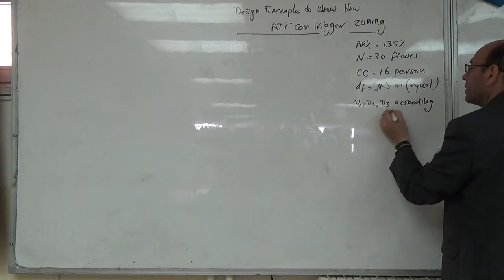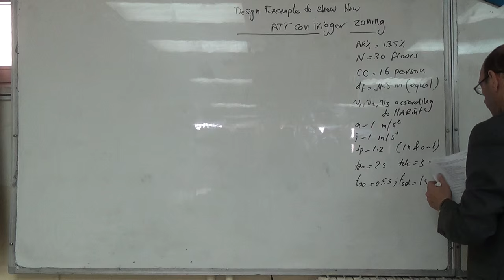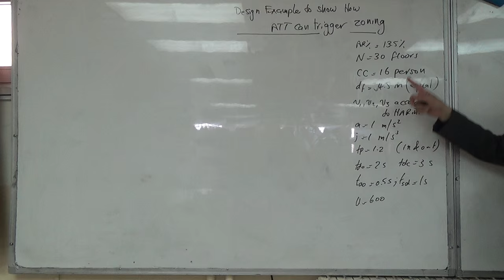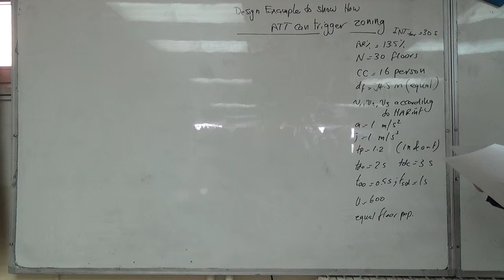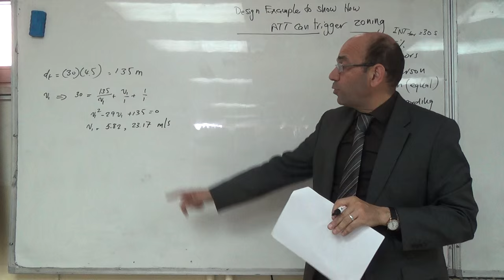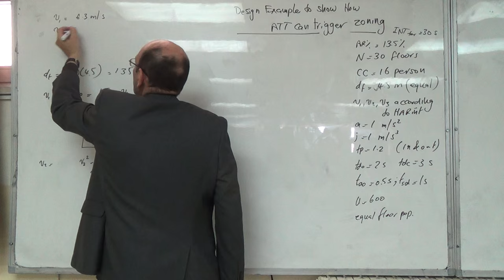Using the Average Travelling Time as a Trigger for Zoning (a), 14/4/2016